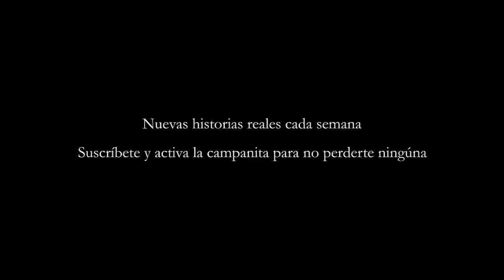EL FANTASMA QUE ENCONTRÉ UNA MADRUGADA (Historia de terror) | Gritos en la noche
Los fantasmas salen de noche y podemos toparnos con ellos a cualquier hora en que la oscuridad predomine.

Escucha nuestros relatos paranormales e historias de miedo cada semana en este canal.
Relatos nuevos cada semana.

Tienes alguna historia de fantasmas, demonios, brujas, duendes, apariciones o cualquier otro suceso paranormal o experiencia con seres del bajo astral puedes hacérnosla llegar a: